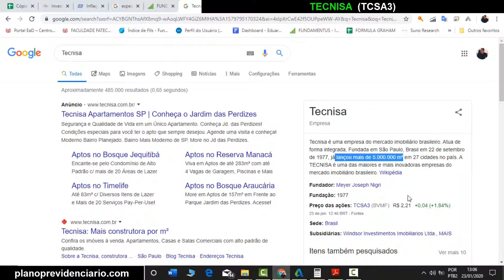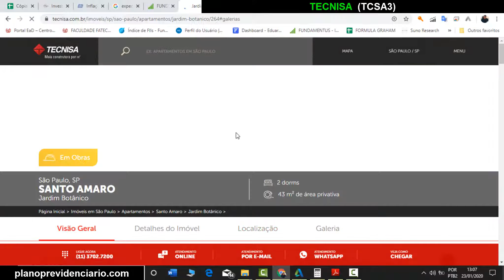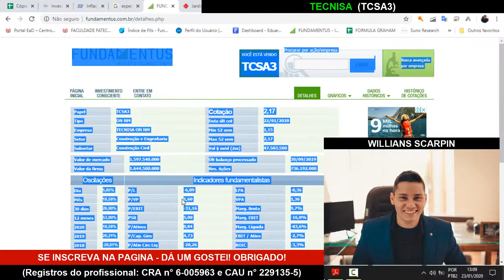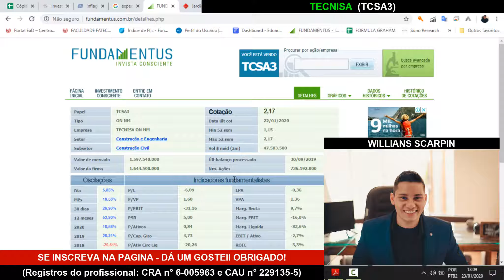Análise da TECNISA (TCSA3) | Construtora | Analise Honesta de toda a Bolsa de Valores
Essa é a analise da TECNISA (TCSA3) através do site fundamentus de forma resumida e rápida, irei fazer isso com todas as ações da bolsa de Valores e postar aqui no Youtube, SE INSCREVA para ver mais analises Honestas e educacionais sobre as empresas da bolsa.

Existe outras 50 que são as minhas prediletas e são umas 15 que geralmente invisto todo mês, você pode acompanhar entrando no site planoprevidenciario.com e saber mais sobre minhas indicações pagas, existe um relatório gratuito para analise também.

1° SEGURANÇA
2° AJUDAR O PRÓXIMO
3° APROVEITAR A VIDA
4° APOSENTADO
5° GANHAR TEMPO
6° LIBERDADE
7° CARIDADE
8° É SIMPLES
9° SEGREDO DA RIQUEZA - JUROS COMPOSTOS